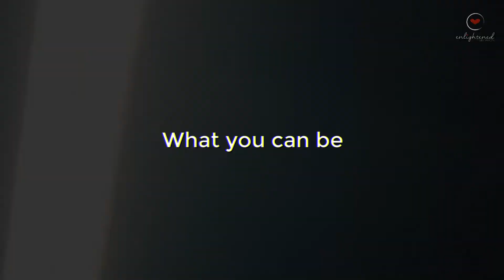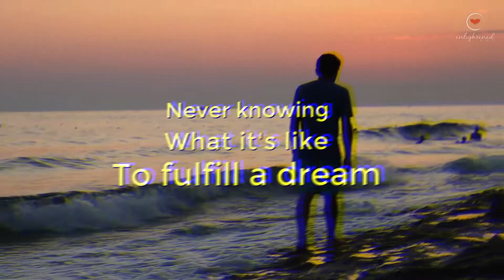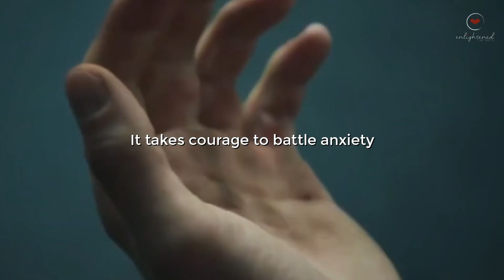Courage (Motivational Speech + Video)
What is Courage? Learn how to unlock your own courage and push beyond the limitations we have created within. Break down the walls of fear, self-doubt, and disbelief. Unlock the fire that lives within you, the lion, and your will to live. This is courage...

By: Timothy Nickerson
Founder of Enlightened Meditation